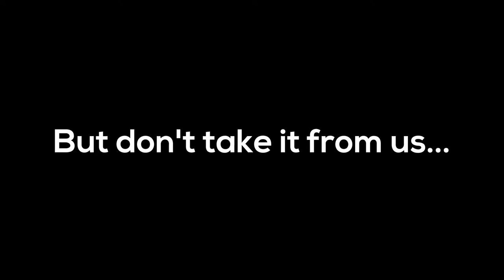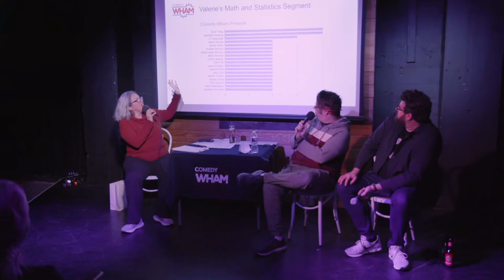Comedy Wham Live with Duncan Carson and Brendan K O'Grady Sure Thing Records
Live at Fallout Theater in the heart of downtown Austin, we celebrate 6 years of Comedy Wham Presents and Valerie's 200th interview with the hosts of Sure Thing and owners of Sure Thing Records, Brendan K. O'Grady and Duncan Carson!!

Credits:
Dustin Svehlak - Video/Audio Recording
Motern Media - Intro Music
Richard Goodwin - Video Production
Lara Smith - Promotions
Miss Purrington - Security at home studio
Video Contributions: Jeremiah Watkins, Arielle Isaac Norman, Dave Hill, and Vanessa Gonzalez